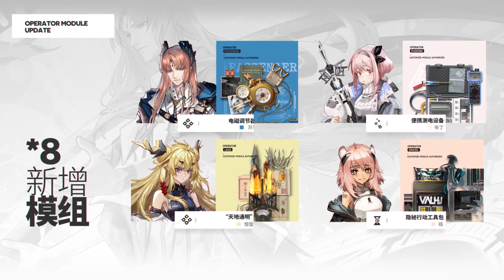[Arknights] SideStory 「Near Light」 & 2021 Thank-you Celebration PV(JP voice ver.)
《明日方舟》2021「感谢庆典」限时活动宣传PV